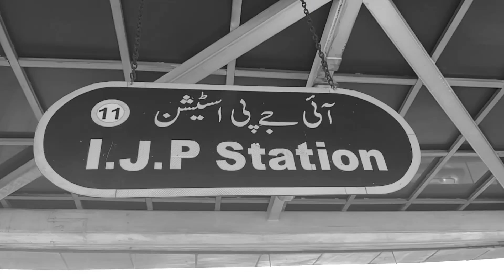Lost in Islamabad 😭